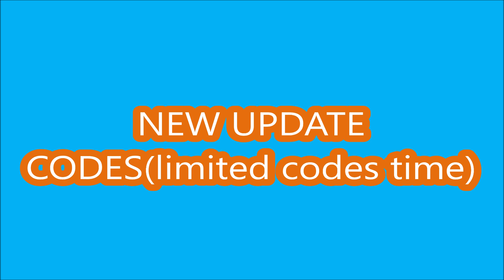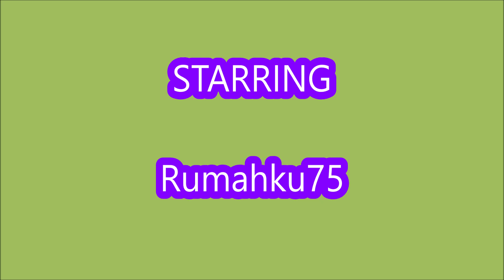*NEW UPDATE CODES* [NEW] DOORS ROBLOX | LIMITED CODES TIME | February 12, 2023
DOORS